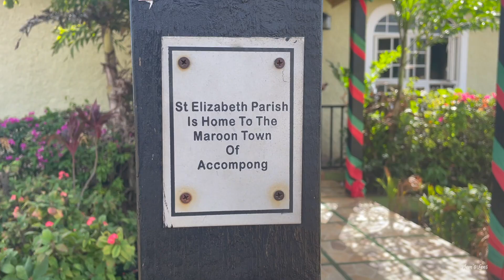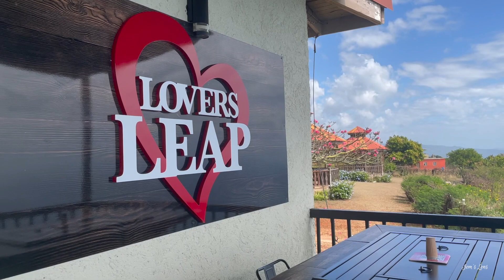Scenes from Lovers Leap in St. Elizabeth , Jamaica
A collection of scenes from my recent visit to Lovers Leap.

Channel Description
CT living 🇺🇸, Island roots 🇯🇲 🇦🇬 . I love to explore and document my travels.